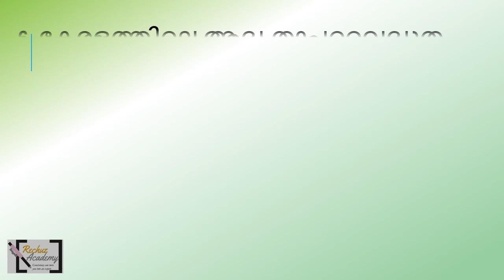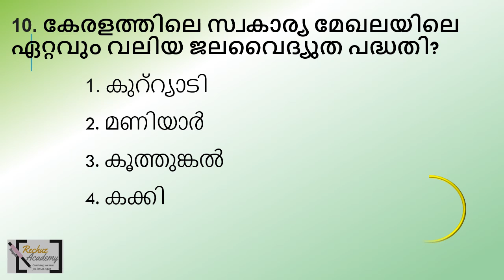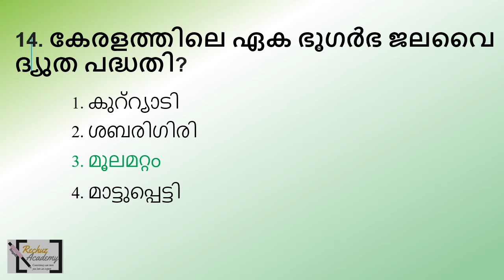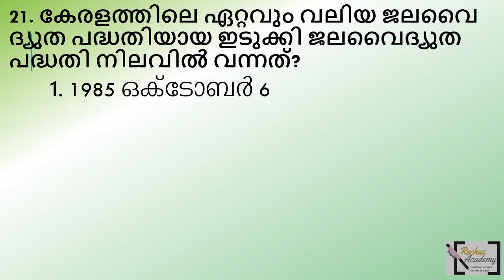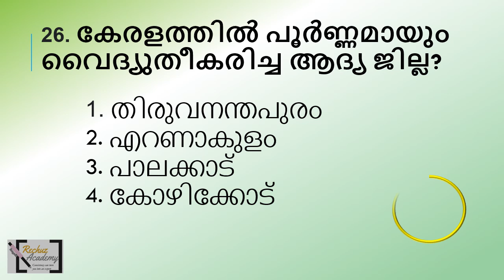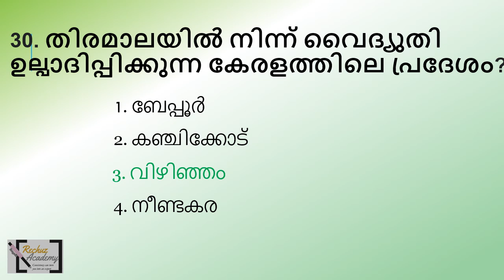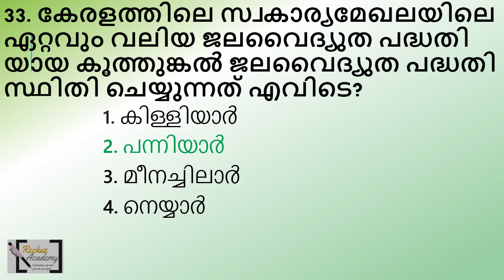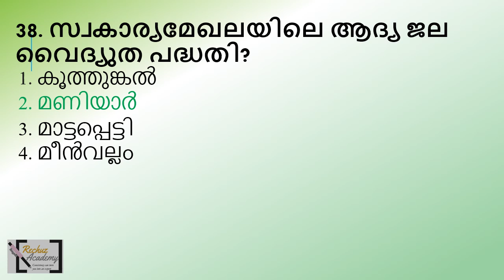ldc 2024 Topic wise Mock Test-15 topic: കേരളം ഊർജ്ജസ്രോതസ്സുകൾ ജലവൈദ്യുത പദ്ധതികൾ താപവൈദ്യുതപദ്ധതികൾ